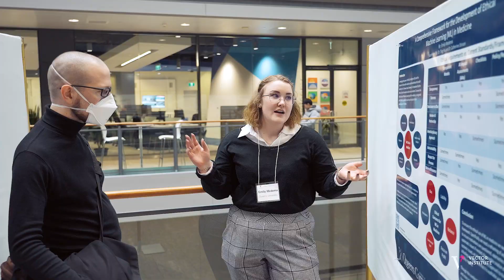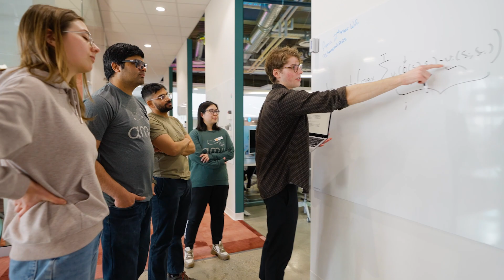AICan: Deliver social and economic benefits for all of Canada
CIFAR works closely with Canada’s three National AI Institutes, which are the central hubs of their respective AI ecosystems. Our researchers, companies and innovators come together to advance responsible AI research and its application to areas that can benefit society and drive economic growth.

Hear from Stephen Toope, President and CEO of CIFAR, and Elissa Strome, Executive Director of the Pan-Canadian AI Strategy at CIFAR, about how the Strategy is delivering positive impacts for Canada.

Le CIFAR collabore étroitement avec les trois instituts nationaux d’IA du Canada, qui sont les pôles centraux de leurs écosystèmes d’IA respectifs. Nos équipes de recherche, nos entreprises et nos esprits innovateurs unissent leurs forces pour faire progresser la recherche responsable en matière d’IA et son application à des domaines susceptibles de profiter à la société et de stimuler la croissance économique.

Stephen Toope, président et chef de la direction du CIFAR, et Elissa Strome, directrice générale, Stratégie pancanadienne en matière d’IA au CIFAR, expliquent comment la stratégie produit des effets positifs pour le Canada.